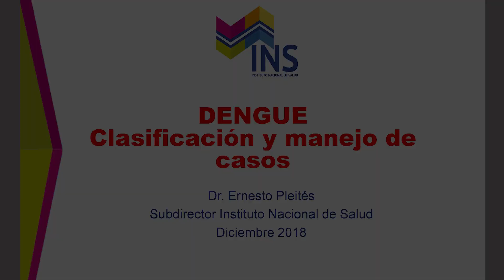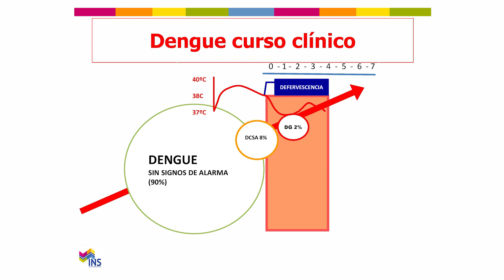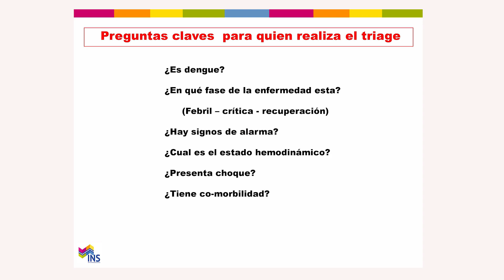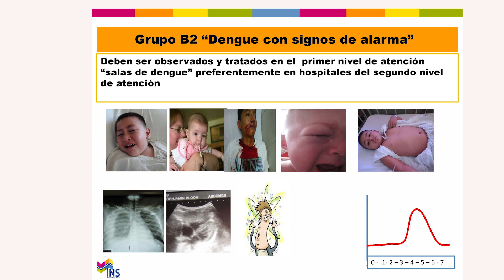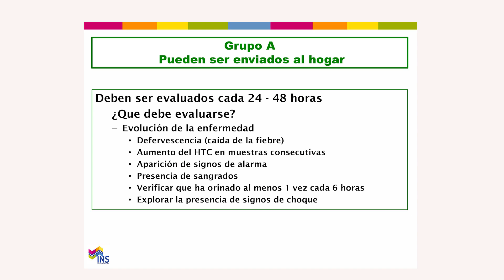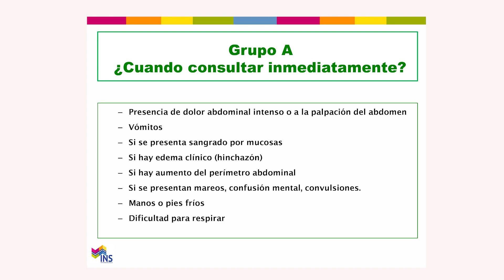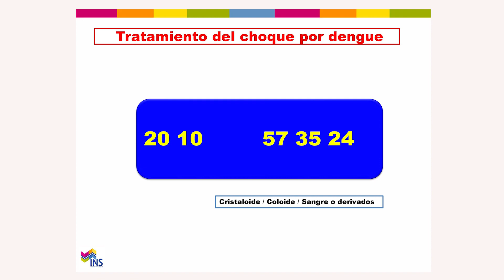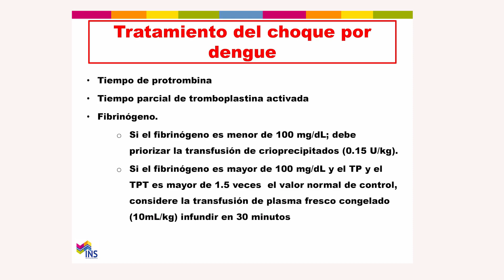Dengue: clasificación y manejo de casos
En el siguiente vídeo se da un abordaje sobre las arbovirosis en El Salvador, con enfoque en dengue. El Dr. Ernesto Pleités Sandoval, subdirector del INS, brinda aportes para darle un abordaje correcto a la temática.